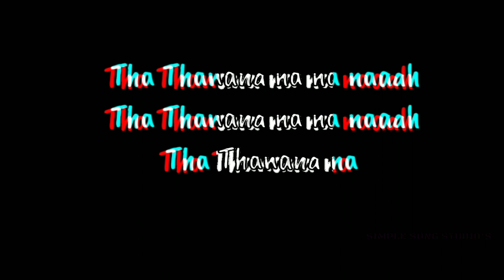Aval Parandhu Ponaaley (Single) | A Bhaviharan Musical | "Trap Monster" | Simple Song Studio's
This Song Dedicated To Be All Love Failure Guys And My Love Has Been Vanished In My Lover : A Song From A Bhaviharan Musical

Aval Paranthu Ponaley (Original Motion Picture Soundtrack) Singletrack Music By : Bhaviharan, Music Produced By : "Trap Monster" Bhaviharish, Concept & Rap Lyrics : "Trap Monster", Creative Head : Sugilan, Produced By : Simple Song Studio's Pvt.Lim 2020©

Song Name : A Pain Of Love - Aval Paranthu Ponaley
Album Name : Aval Paranthu Ponaley (Original Motion Picture Soundtrack)
Music Composed : Bhaviharan
Music Produce & Arranged By : "Trap Monster"
Rap Lyrics By : "Trap Monster"
Vocals & Performance : Ft."Trap Monster" & "DJ Phoenix"
Backing Vocals : Bhaviharan
Creative Head : Sugilan
Produce By : Simple Song Studio's Pvt.Lim 2020©

Song Technician's :
Electronic Bass : Dhabu Renga
Electronic Guitar : Bhaviharish, Sam & Vishnu
Piano, Synth, Rhythm Programming : Bhaviharan
DJ Mixing & Sound Design : "DJ Phoenix"
Plucked & Lead Pad : Kishore
Backing Vocals Mixed By : Gwen Mark
Additional Rhythm Programming : Murali Krishna
Rhythm Editor's : Simple Song Studio's & Team
Music Co'Ordinater : Megas Raj
Music Advisor : Sanjeev MK
Recording At : Simple Song Studio's Pvt.Lim
Recording Engineer's : Simple Song Studio's & Team
Sound Engineer's : Gopi & Sundar
Chief Engineer : Arun Mathiyazhagan

Special Thanks To : Guru.Gunasekaran & Dhanalakshmi Gunasekaran